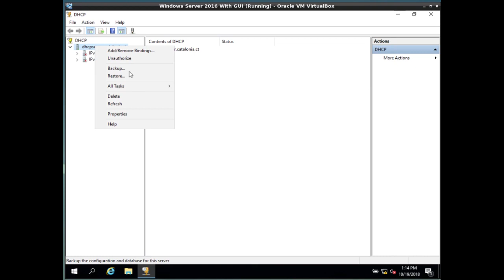How to authorize a DHCP Server in a promoted server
How to authorize a DHCP server in a server with Active Directory.

Operating system: Microsoft Windows Server 2016 Standard